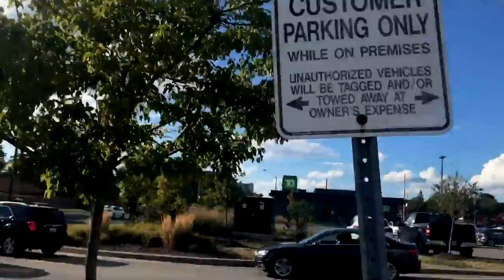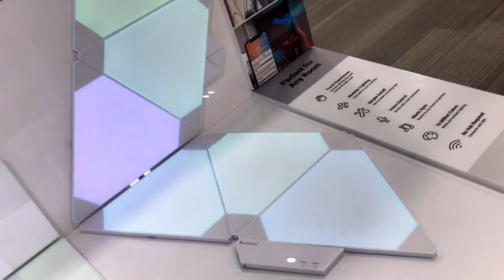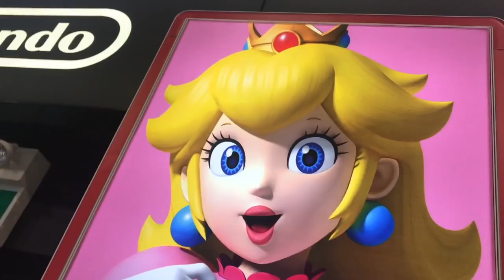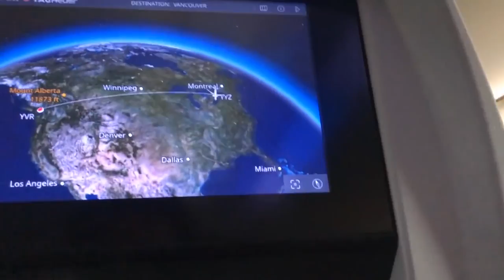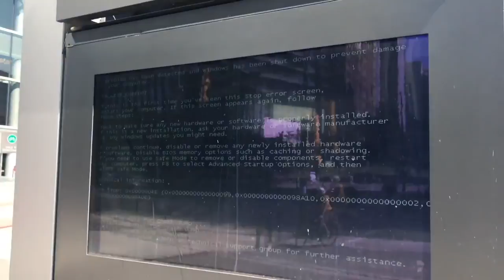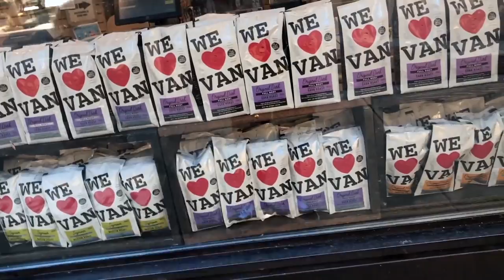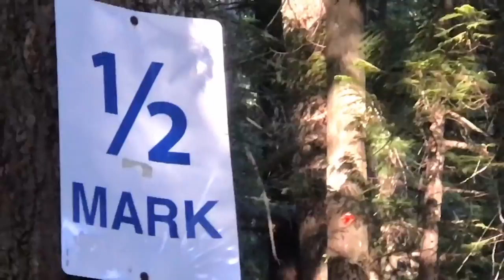All The Montages from Viantastic's Vlogs 1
I plan on making more videos and streams soon! Expect this to be updated when more vlogs drop!

Timestamps:
00:00:00 A day in the life of Viantastic
00:00:11 Shopping for furniture (for when I move)
00:01:21 I went to see some flowers
00:02:10 I got a new camera!
00:03:30 Arriving in Vancouver
00:05:12 Exploring Vancouver
00:07:22 Last Day in Vancouver.. ?